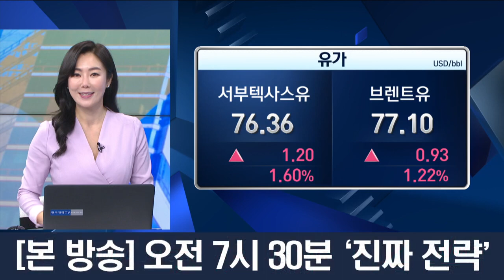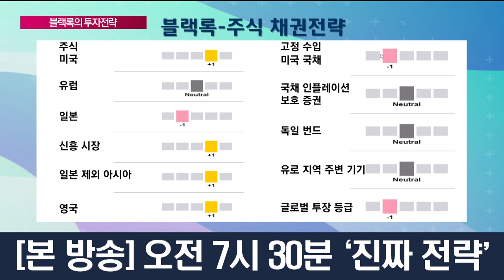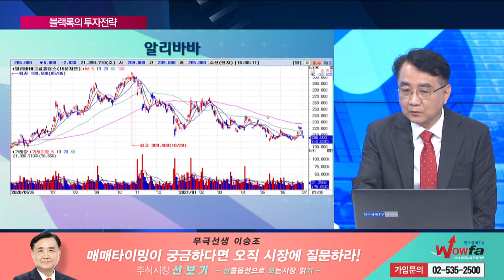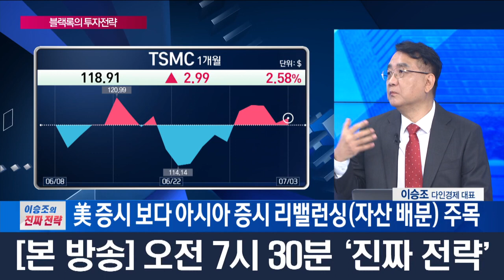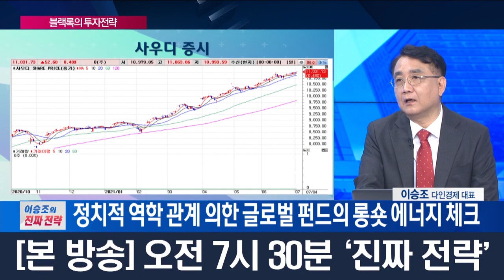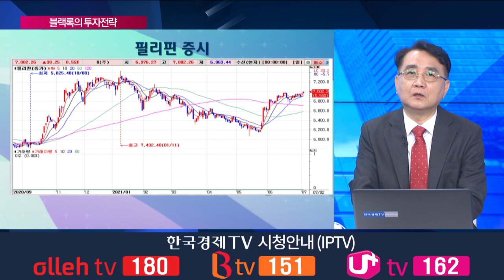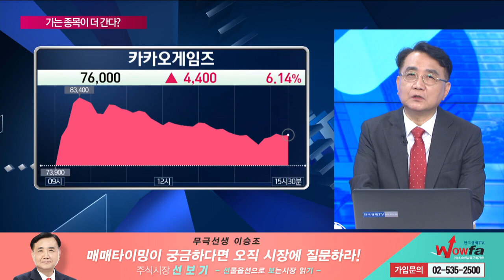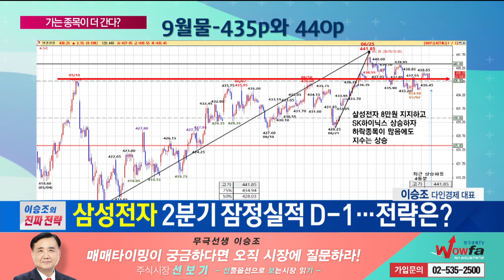블랙록의 전략 , 아시아시장 재편가는 종목이 더 간다/ 이승조의 진짜전략 / 한국경제TV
앵커 : 하경민
출연자 : 이승조 다인경제 대표

최근에는 미국, 유럽보다도 국내 증시에서 아시아쪽, 펀드에 리밸런싱에 대해서 강조를 많이 해주고 계신데요. 요즘에도 계속 이런 현상이 이어지고 있는건가요?

00:00 오프닝
01:05 블랙록
03:22 중국 강경화
08:33 아시아 증시
13:42 카카오게임즈
16:56 액티브 ETF